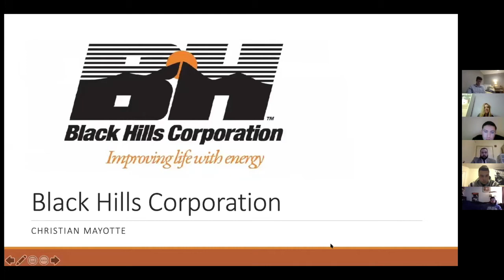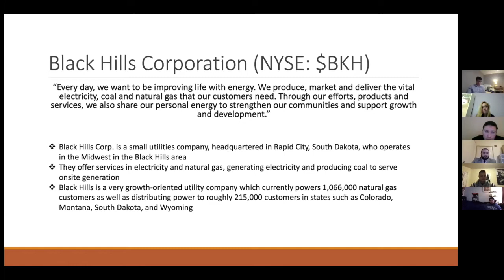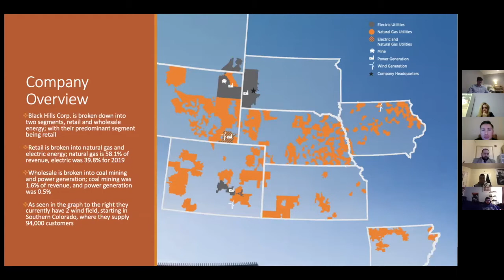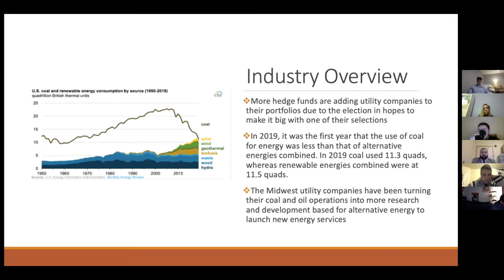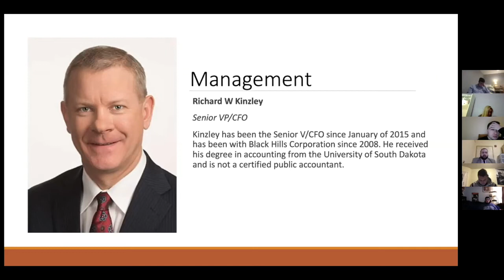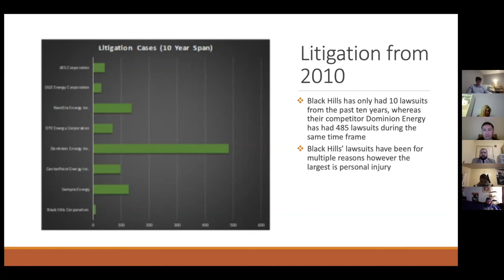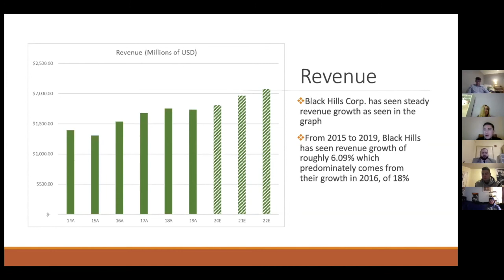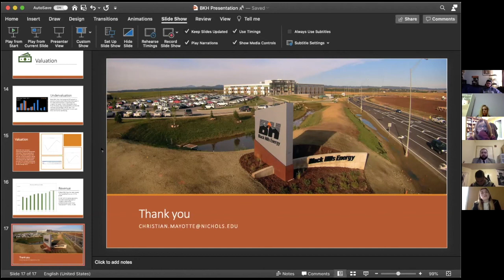Black Hills Stock Pitch